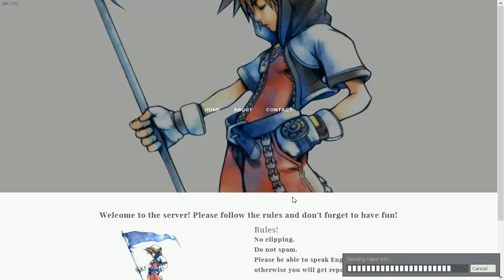Burning Man!!! | Garry's Mod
Don't try this at home kids.. setting yourself on fire isn't healthy! Unless you can magically set your own self to god mode in real life and invisible to be a burning man / bush or whatever and not get hurt... Otherwise still don't try this at home!

Garry's Mod server name ► Rank 1 Plebs

Other player channels!

◄My other things ►